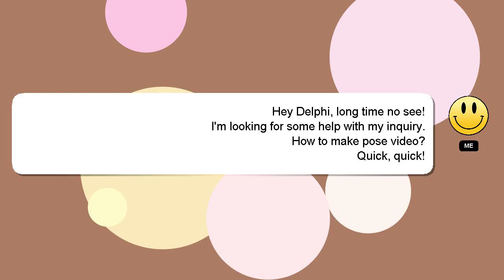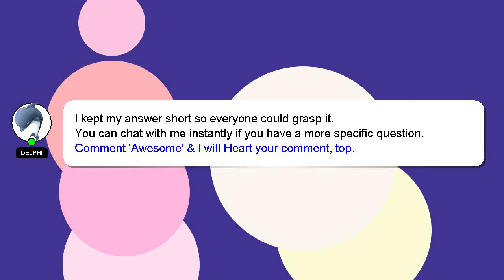How to make pose video?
A little intro about me, Hello everyone, I'm Delphi. Let me help you get the answers you need to your questions. - How to make pose video?

I will express my appreciation for your answer by 'hearting' it.

*2 What we are experimenting :*